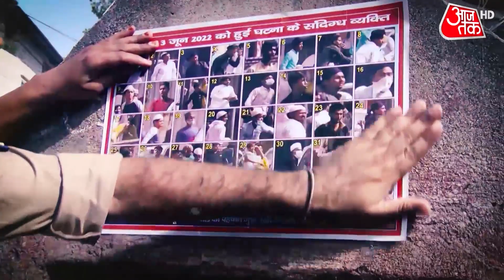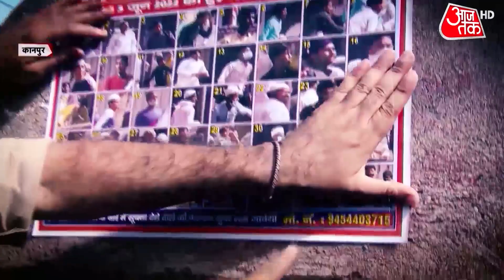Kanpur Violence: कानपुर हिंसा केस में PFI से जुड़े 3 लोग गिरफ्तार | Latest Hindi News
Bulldozers of Kanpur Municipal Corporation have come into action in the violence-affected area. The forensic team has also gathered evidence today from the violence site and now the police are surveilling the entire area through drones. So far, 54 accused have been arrested by the police. Watch this video.